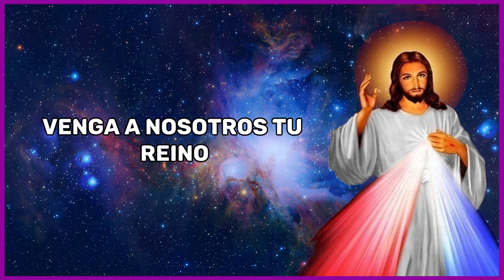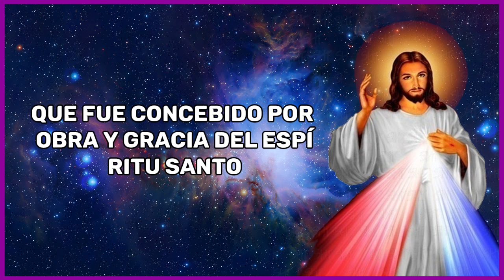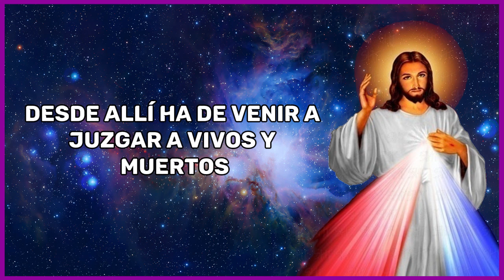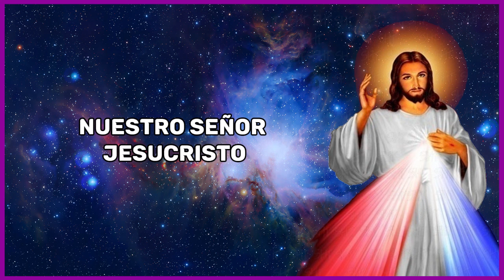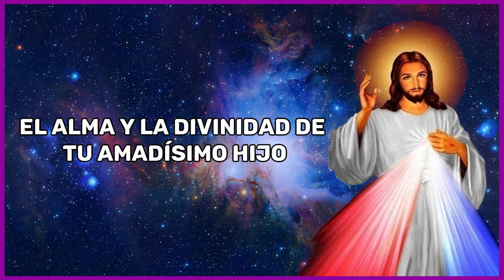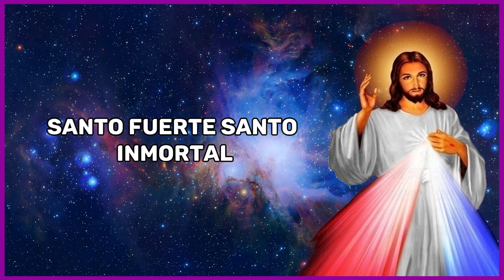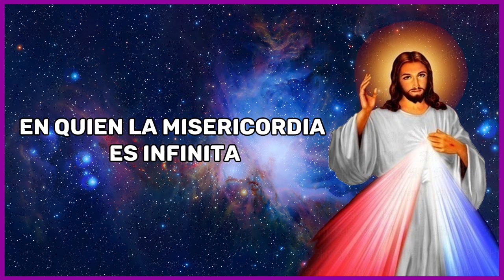Coronilla a la Divina Misericordia de Hoy, Viernes 12 de Enero del 2024 | Ramón Tapia